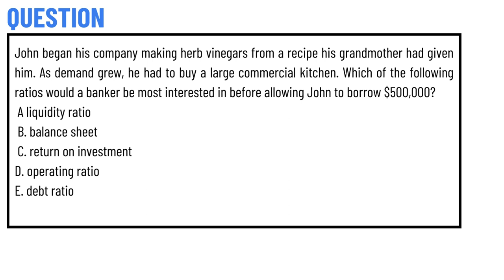A budget that deals with costs of major assets such as a new plant, machinery, or land is known as a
A budget that deals with costs of major assets such as a new plant, machinery, or land is known as a _______ budget.
A. revenue
B. balance sheet
C. cash flow
D. expense
E. capital expenditures